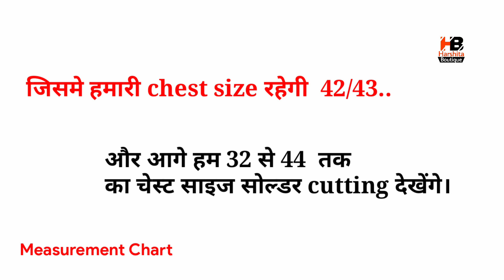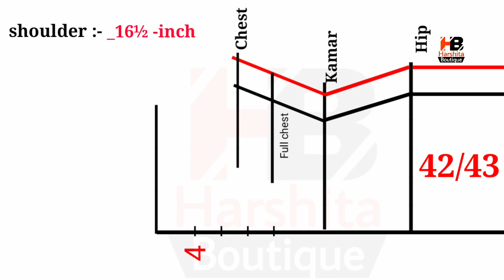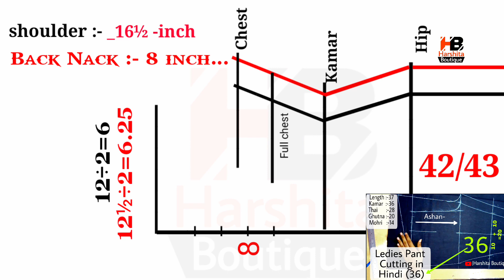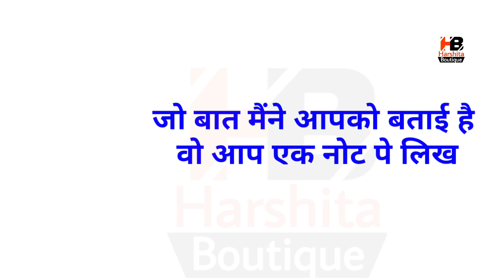Shoulder(Teera) problems (Size 42/43) | Kurti cutting Tips.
Note:_ Ye Body measurement hai.

(Agar app body measurement se naap liya hai to hi ye formula kaam karega..)

Dhanywad. (Thank_You..)

38_Chest Size Shoulder Cutting...

40_Chest Size Shoulder Cutting.

42_Chest Size Shoulder Cutting.

44_Chest Size Shoulder Cutting.

Padded princess cut Boat nack blouse cutting,बोट नेक ब्लाउस,पेड और प्रिंसेस कट ब्लाउस कटिंग.

Sleeves cutting in all size  easy tutorial in Hindi | आस्तीन_कटिंग_करने__का_बहुत_ही_आसान_तरीका_ |

Princess cut blouse cutting kaise kare
parfect princess cut blouse cutting and stitching harshita Boutique
padded princess cut blouse cutting
padded blouse
cross blouse cutting
blouse designer
letest blouse back nack design
32 size princess cut blouse cutting
34 size princess cut blouse cutting
36 size princess cut blouse cutting
38 size princess cut blouse cutting
40 size princess cut blouse cutting
42 size princess cut blouse cutting
44 chest size princess cut blouse cutting
armhole chart
armhole cutting
harshita boutique
online tailoring class
armhole tips
and tricks
Belt blouse cutting
parfect 4 tax belt blouse cutting and stitching
padded blouse cutting
padded belt blouse
cross blouse cutting
blouse designer
32 size belt blouse cutting
34 size belt blouse cutting
36 size belt blouse cutting
38 size 4 tax belt blouse cutting
40 size belt blouse cutting
42 size belt blouse cutting
44 chest size belt blouse cutting
armhole chart
armhole cutting
harshita boutique
online tailoring class,armhole tips
and tricks
parfect katori blouse cutting and stitching
padded katori blouse cutting
padded blouse
cross hb blouse
cutting
blouse designer
letest
32 size katori blouse cutting
34 size katori blouse cutting
36 size blouse cutting
38 size katori blouse cutting
40 size katori blouse cutting
42 size katori blouse cutting
44 size katori blouse cutting
double katori blouse cutting
Double katori blouse cutting and stitching professional blouse
padded blouse
cross blouse cutting
blouse designer
32 double katori blouse cutting
34 size double katori blouse cutting
36 size double katori blouse cutting
38 size double katori blouse cutting
40 size double katori blouse cutting
42 size double katori blouse cutting
44 size doublekatori blouse cutting
Pant Cutting in Hindi
 Plazo Cutting in Hindi
 Women Pajama Pant Cutting and Stitching
अच्छी फिटिंग के लिए पलाज़ो की सिलाई कैसे करे
how to cut and stitch narrow plazo pant with side pockets
womens trouser
stitching pant cut plazo
cigarette pants
pant designing
simple plazo pant stitching
Cutting kese kre plazo pant ki pockets wala plazo pant
bottom design of plazo pant
trouser stitching
 Stitching
kameez cutting
how to make a suit cutting
kameez cutting method in hindi
suit cutting video in hindi
kameez cutting video
suit cutting HB design
kurti cutting
suit cutting
harshita boutique
30 size suit cutting
32 size suit cutting
34 size suit cutting
36 size suit cutting
HB boutique
38 size suit cutting
40 size suit cutting
42 size suit cutting
44 size suit cutting
46size suit cutting